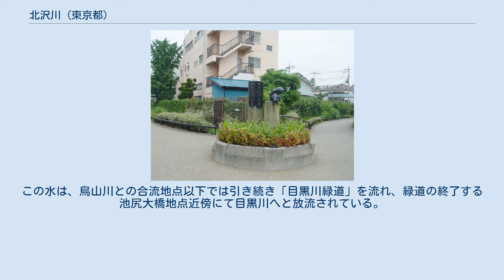北沢川 (東京都)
春の北沢川l緑道、代沢三丁目付近。
 北沢川（きたざわがわ）は、かつての目黒川の支流のひとつ。
東京都世田谷区内を流れる二級河川であった。
現在は全面的に暗渠化され、下水道に転用されている。
 目黒川起点。
右から北沢川が、左から烏山川が合流する。
 本来の源頭地は東京都世田谷区上北沢、東京都立松沢病院付近。
 これに、北方を流れる玉川上水からの分水を引き込んでいた。
 病院付近から南東に向かい、小田急線経堂駅北方で東へ転流し、豪徳寺駅のすぐ北をかすめ、梅ヶ丘駅の東で線路をくぐる。
さらに東南東へ流下し、環七通り、茶沢通り、淡島通りを越え、池尻大橋駅西方で烏山川と出会い、目黒川となる。
 通過する地域は、上北沢、桜上水、赤堤/宮坂、豪徳寺、松原/梅丘、代田、代沢、池尻/三宿の各地域（いずれも世田谷区内。"/"は境界を流れるの意）。
 左岸（流路北側）にのみいくつかの支流があった。
いずれも暗渠となっている。
特に名前のついているものは以下の2つ。
 元来は流量の少ない川だったが、1658年（万治元年）に玉川上水からの分水（北沢分水）を認められ、上水から水源地付近まで導水するようになった。
以来、北沢用水として親しまれつつ、一帯の田畑を潤してきた。
江戸時代の下北沢村開拓に密接に関係した歴史を持つ。
 昭和に入る頃から周辺の都市化が始まり、多くの都市河川と同様、水質の悪化が徐々に進行した。
1970年代から1980年代にかけてほぼ全域を暗渠化。
現在は下水道（北沢幹線）として利用されている。
 平成になると暗渠地上部の緑道化が進められてきた。
現在では、北沢川暗渠のほとんど全部（桜上水5丁目付近から下流）が緑道として整備されている。
 1995年（平成7年）、東京都の「城南三河川清流復活事業」により、落合水再生センターからの高度処理水が目黒川（北沢川の下流）に通水された。
 これを受けた世田谷区は都に交渉、「水質を劣化させることなく目黒川へ水を落とすこと」「費用はすべて区が負担すること」などを条件に処理水の一部の融通を受け、この水を利用して翌1996年（平成8年）より、目黒川の上流部にあたる北沢・烏山両河川暗渠上の緑道に沿って人工の“せせらぎ”（小川）を造成する作業を進めてきているが、北沢川については既に全計画区間（環七通りを横切る「宮前橋」より下流）の完成を見ており、随所に見られる桜並木とともに、区民の憩いの場として親しまれるようになってきている。
 せせらぎの計画水量は2,200m3。
東京都との取り決めにより水質の劣化は許されないため、送られてきた高度処理水をさらに浄化した上で放流している。
この水は、烏山川との合流地点以下では引き続き「目黒川緑道」を流れ、緑道の終了する池尻大橋地点近傍にて目黒川へと放流されている。
 水辺には鯉、小魚、カモ類などが見られるほか、中流あたりにはザリガニが多く、子どもたちの格好の遊び相手となっている。